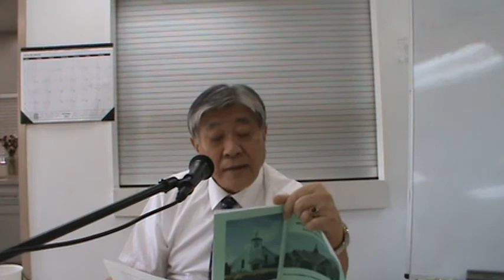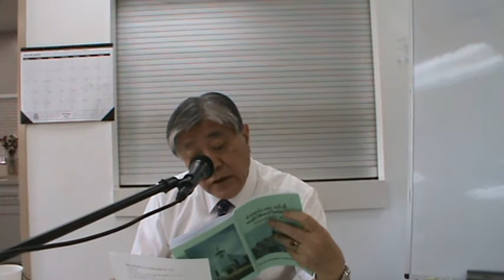คริสตจักรและผู้รับใช้พระเจ้า 16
교회와 교회직분 강의(정승회선교사)